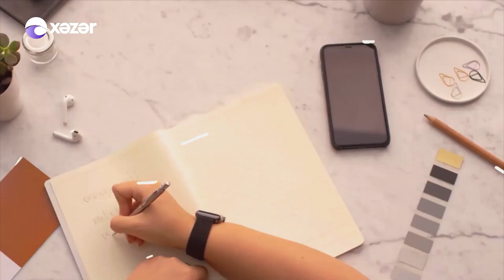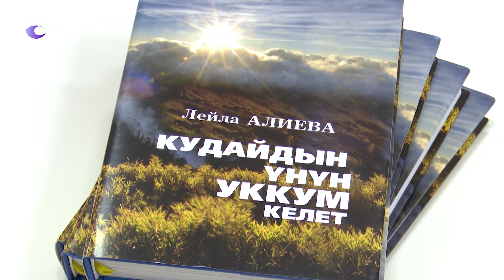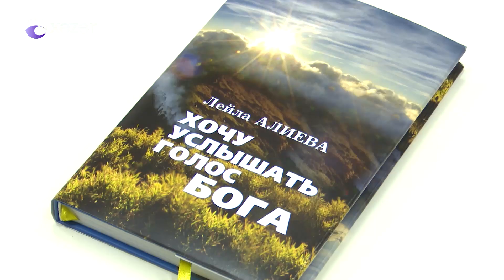Səhər Mərkəzi - 12.04.2021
Aparıcılar: Elvin Mardanov
                   Tutu Zeynalova

Qonaqlar: Günel Abbasova | Psixoloq
                   İlkin Əhmədov| Əməkdar Artist
                   Reyhan Camalova | Gənc İxtiraçı

52:48 İlkin Əhmədov - Tello
01:05:10 İlkin Əhmədov - İndi Məndən Küs Görüm
01:16:55 İlkin Əhmədov - Getdin Bu Nə Gedişdir